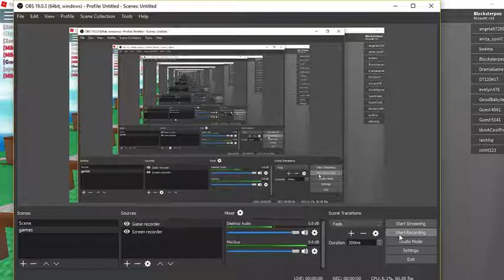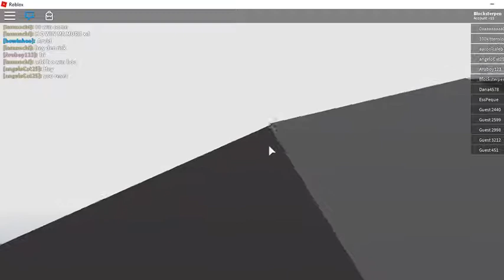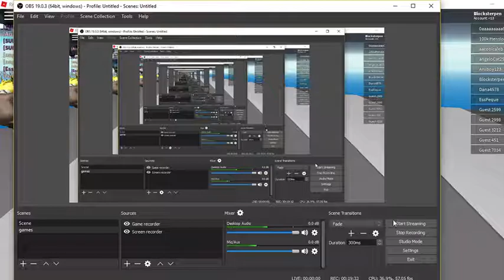Natural disasters ROBLOX SURVIVAL CHALLENGE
Today guys we play some more roblox.